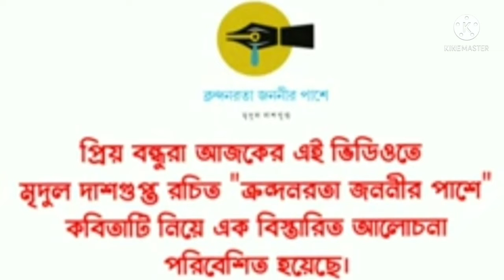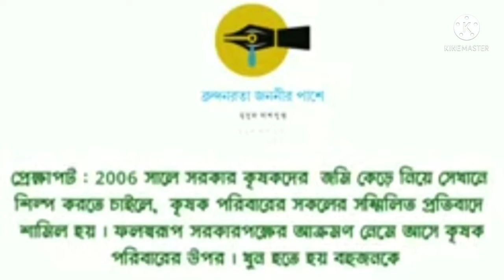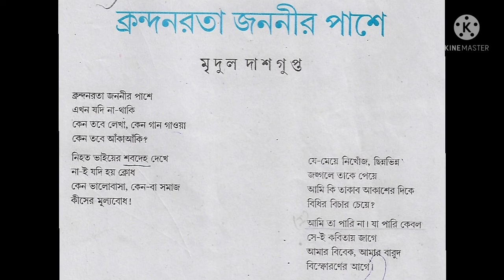ক্রন্দনরতা জননীর পাশে ক্লাস 12